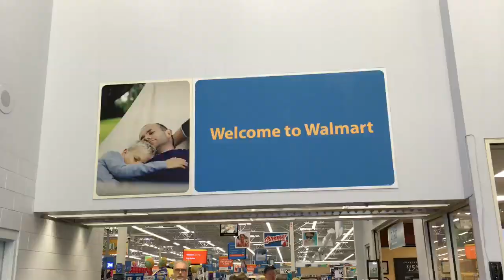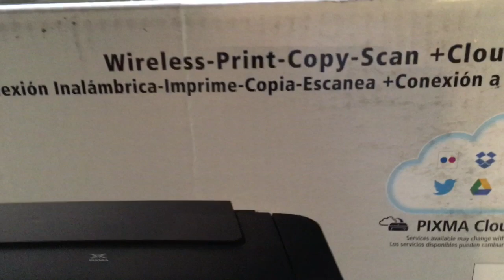Cranky Carpooler Goes to Walmart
Today, the Cranky Carpooler a.k.a. Sandi McKenna takes Madi to Walmart for the back to school haul.